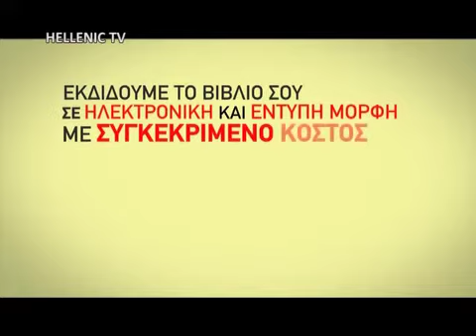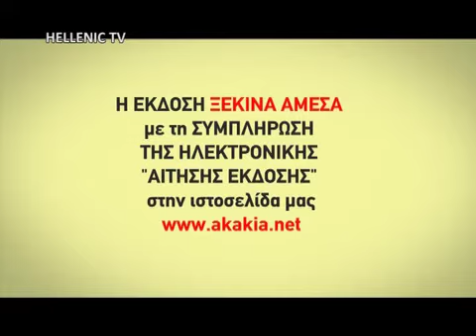«Τεχνόπολις» 04 Hellenic TV Director: Chris Fellas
Πολιτιστική εκπομπή του Hellenic TV «Τεχνόπολις», με νέους παρουσιαστές τον Ρήγα Γουλιμάρη και την Βικτώρια Κωνσταντινίδου